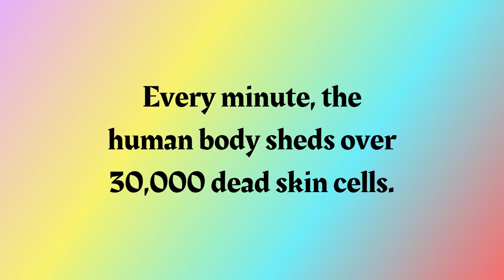Fun Fact Friday | Friday #1